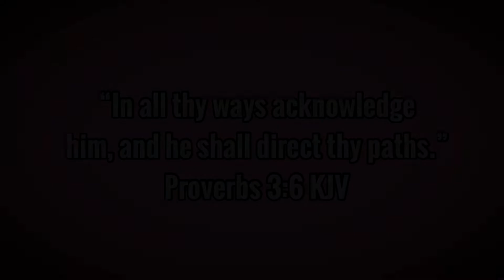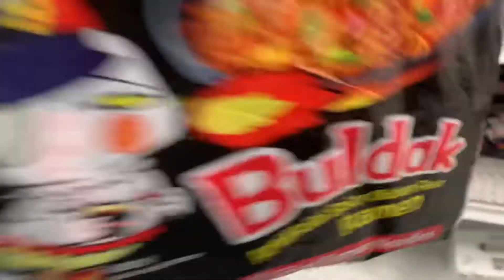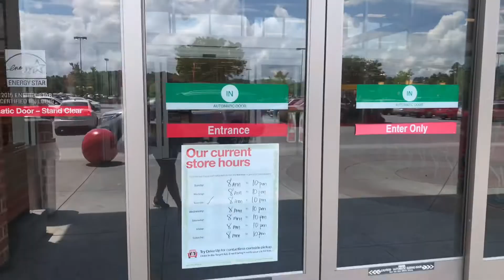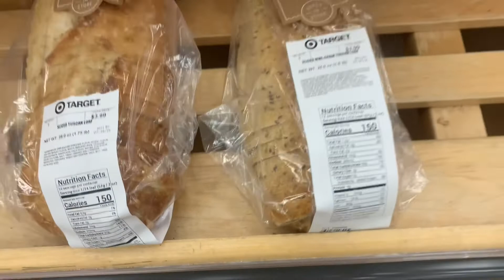I DRANK A GALLON OF WATER EVERYDAY FOR 7 DAYS! AND THIS IS WHAT HAPPENED!! || FITNESS JOURNEY VLOG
I drank a gallon of water every day and here’s what happen. Drinking a gallon of water challenge and this was my results.

Let’s grow. I love you all♥️ Enjoy the video

Hi there,
I’m a stay at home mom, who is on a continuous fitness journey. It can be tough but I’m navigating my way to enjoy food I love, all while losing weight and keeping it off.

Let’s explore the amazing ways to enjoy the foods we love all while losing fat and keeping it off! I hope on my journey you find you too can be creative and enjoy delicious foods.

I love you and JESUS does too.
PEACE & LOVE
Yarnij

Mukbang, muk-bang or meokbang is a live online audiovisual broadcast in which a host eats food while interacting with their audience. Usually done through a webcast, mukbang became popular in South Korea in 2010. Foods ranging from pizza to noodles are consumed in front of a camera for an online audience.